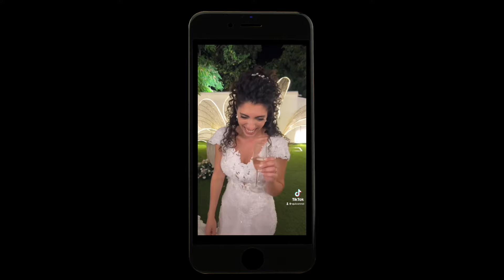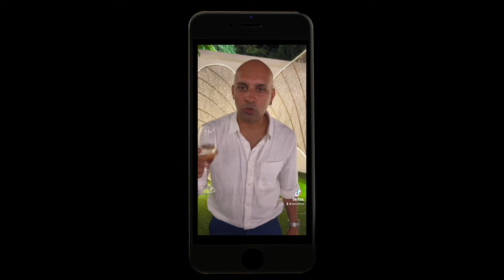CHE EMOZIONE INIMMAGINABILE! SCIACCA 2022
Siamo una famiglia di 4 che ama condividere parte del nostro quotidiano con tutti quanti voi, per scoprire i nuovi video non dimenticarti di iscriverti a questo canale, commentare qui sotto ed attivare le notifiche premendo la "campanella" :-D

Vi aspettiamo!

O.C.